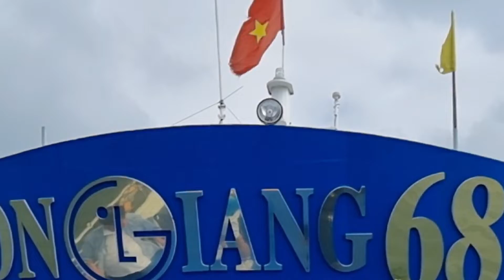가요TV 한국 베트남 수교 30주년 기념 예술문화교류 페스티벌 하노이 하롱베이 티톱섬 키스바위 3000개의섬 이대령 "최고로멋진내남자" 20221114~18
가요TVㆍ한국 베트남 수교 30주년기념 하노이 하롱베이 방송행사